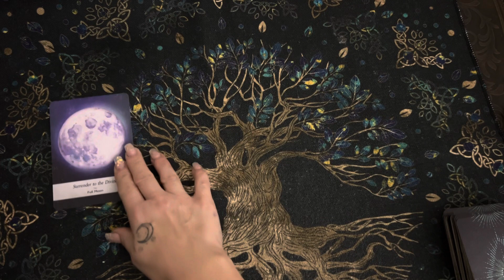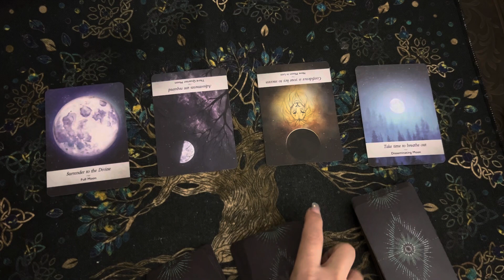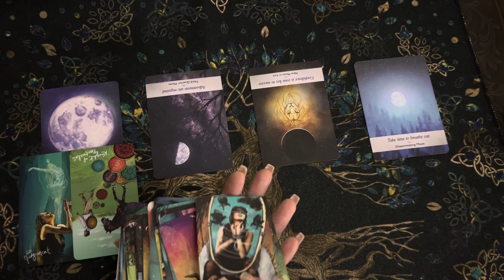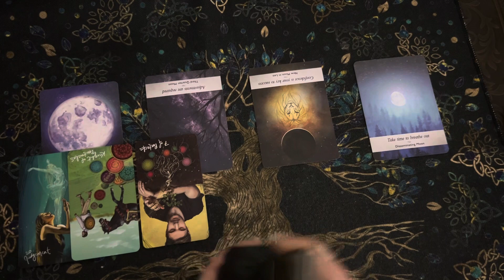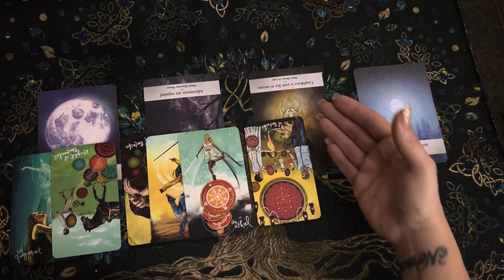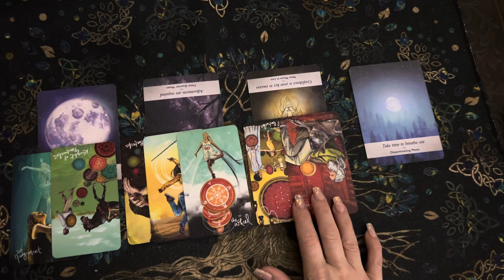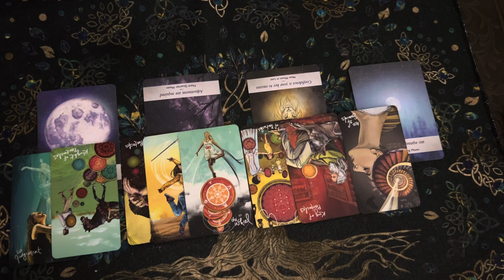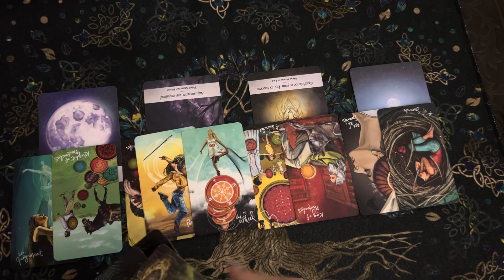Aries-Surrender to the Divine! Message from your guides! Karma🦋⚖️♥️♈️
Sorry for the odd angle. My tripod was wonky😂 The message is important enough that I will post regardless 🙏🏻